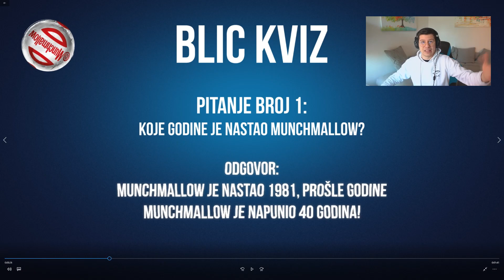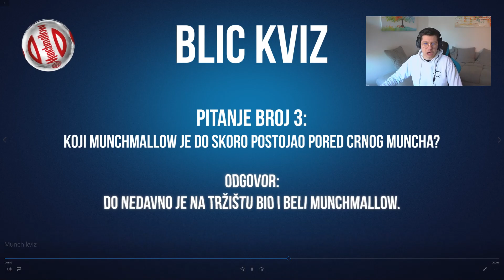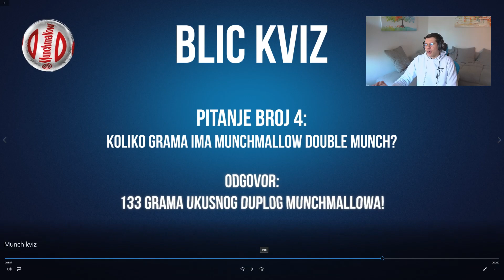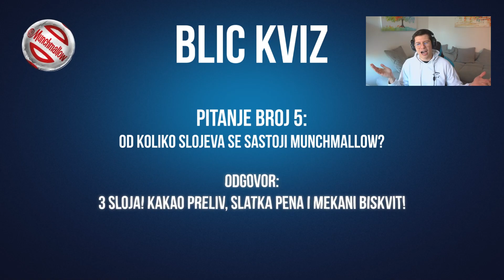KUPIO SAM PRVI SKIN ZA CLUB POENE | Brawl Stars